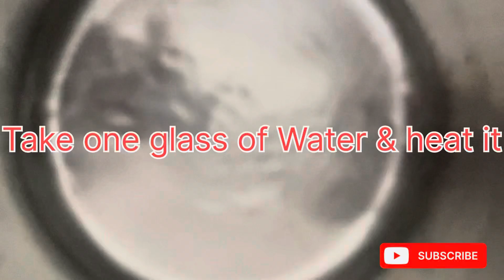Black Coffee || How to prepare black coffee easily for weight loss || Telugu || AlternateWorld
Black Coffee || How to make black coffee easily for weight loss in Telugu || AlternateWorld